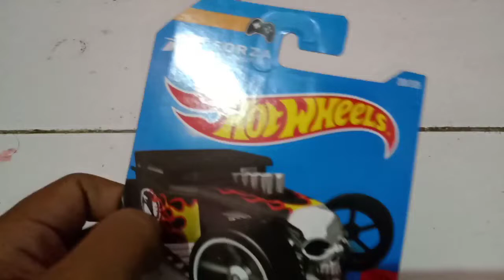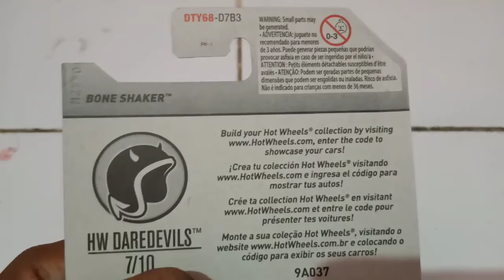Review Hot Wheels: Bone Shaker - HW Daredevil